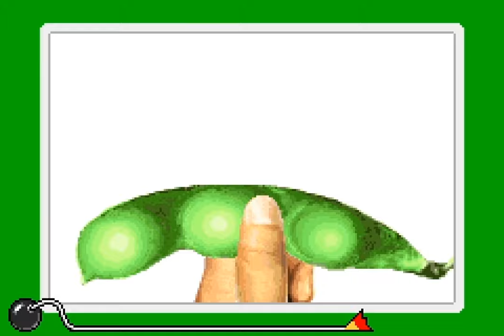WarioWare Grid - 44 - reflect, sleep, catch, assemble, taunt and pinch!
I kinda do, kinda don't remember these being so hard